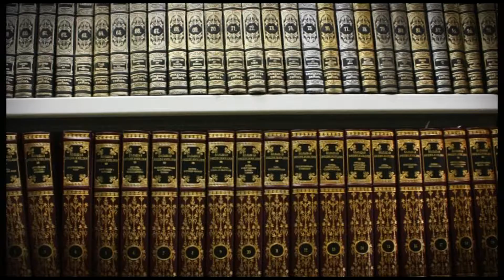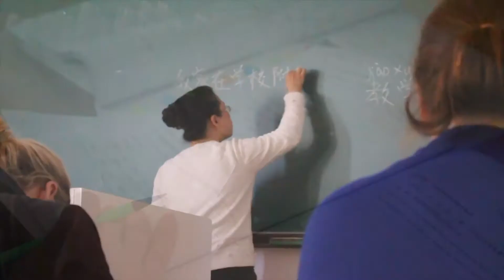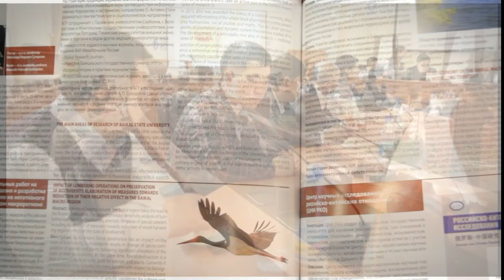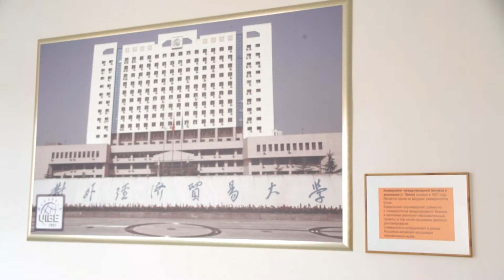Baikal State University-2020 (Irkutsk) Байкальский государственный университет